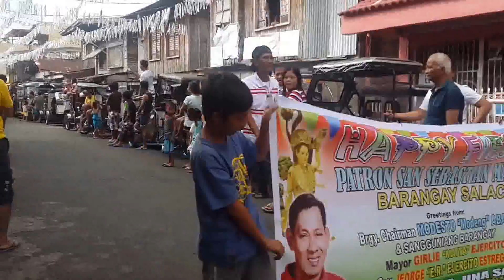LUMBAN, LAGUNA FIESTA BAND PARADE ( JANUARY 20, 2014 )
TOWN FIESTA OF LUMBAN, LAGUNA